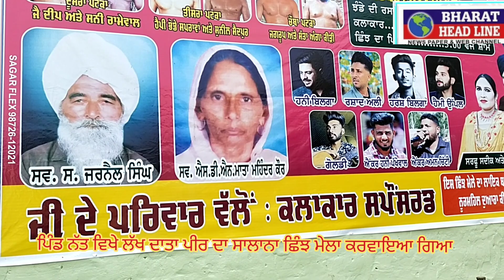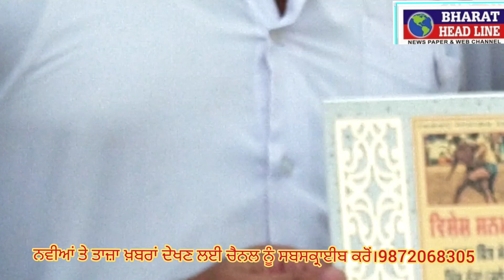ਨਕੋਦਰ। ਪਿੰਡ ਨੱਤ ਵਿਖੇ ਲੱਖ ਦਾਤਾ ਪੀਰ ਦਾ ਸਾਲਾਨਾ ਛਿੰਝ ਮੇਲਾ ਕਰਵਾਇਆ ਗਿਆ। ਰਿਪੋਰਟ ਸੁਰਿੰਦਰ ਛਾਬੜਾ